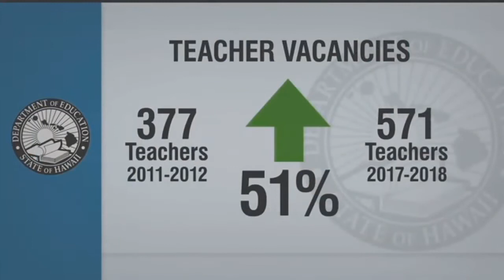Hawaii Kilauea volcano Update Today (June 22) - Hawaii Volcano Latest News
xxxx